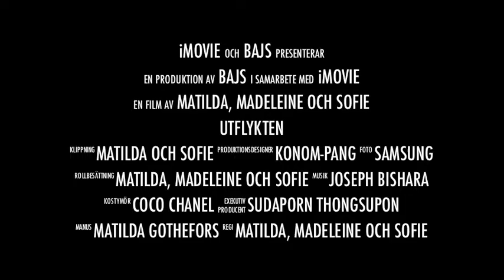UTFLYKTEN - a horror movie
The scariest horror movie of all time - utflykten (the trip)
about a girl who seeks revenge after being ignored

Cast:
Sofie Liljedahl
Madeleine Andersson
Matilda Gothefors
NATE12